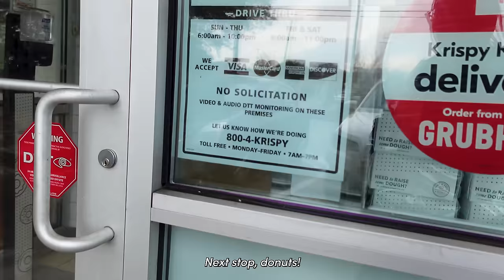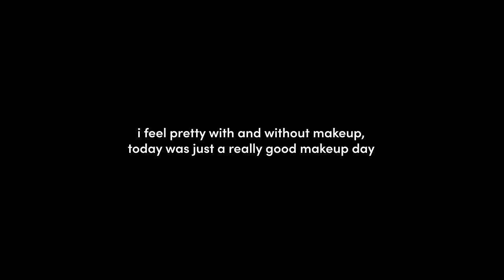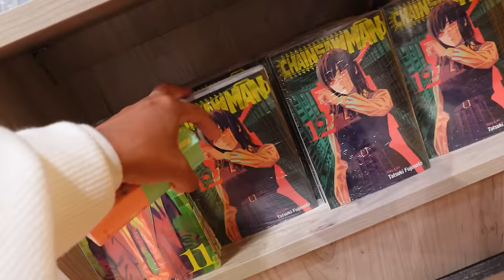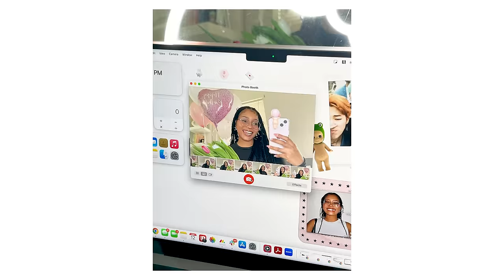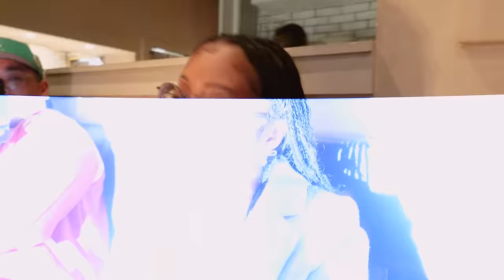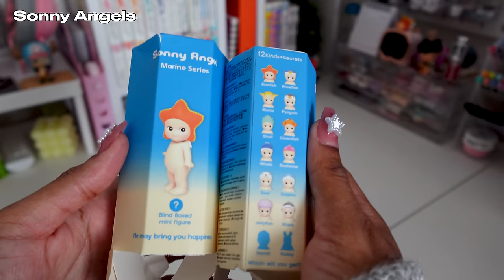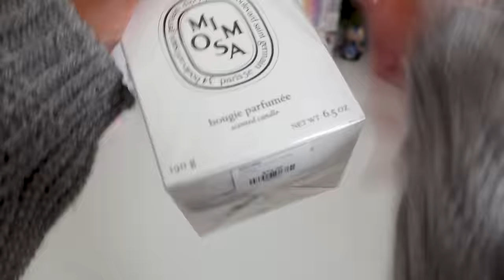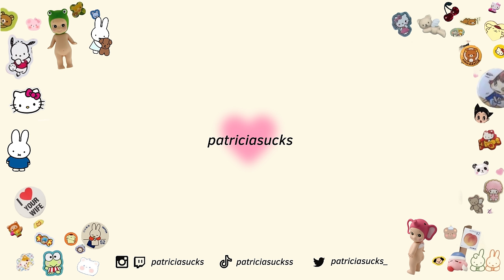BIRTHDAY VLOG 🍰: grwm, huge gift unboxing, bday freebies, k-photobooth, art exhibit, k-bqq, etc.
hi pattycakes, i’m finally dropping my bday vlog but an entire month late lmaooo 🤣. regardless, i hope you enjoy. don’t forget to like this video and leave a comment down below! :)

0:00 » preview
0:17» intro / bday freebies
3:17 » grwm for the day
4:14 » van gogh art exhibition / k-photobooth
7:28 » k-bbq / kinokuniya trip
10:23 » just chatting
11:27 » grwm for my bday / photoshoot
13:25 » dinner with boyf & friends / chatting
18:05 » gift unboxing
25:28 » outro

☆ faqs ☆
name? - patricia
age? - 26
location? - atlanta
ethnicity? - haitian 🇭🇹
what camera do I use? - sony zv-1f
what editing software do i use? - adobe premiere pro

🌱 sub count: 18,396, come here give me a hug!!